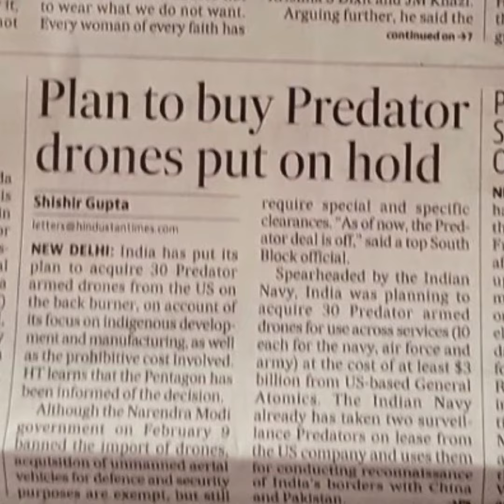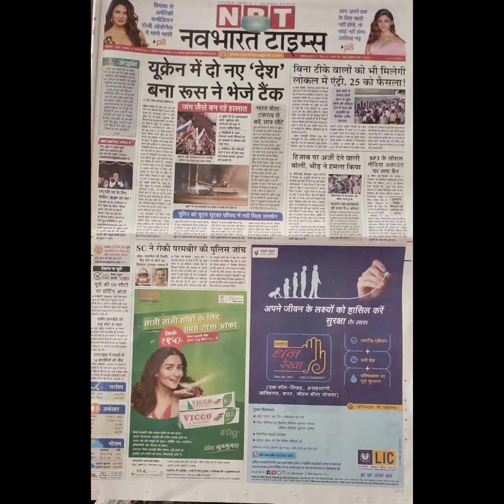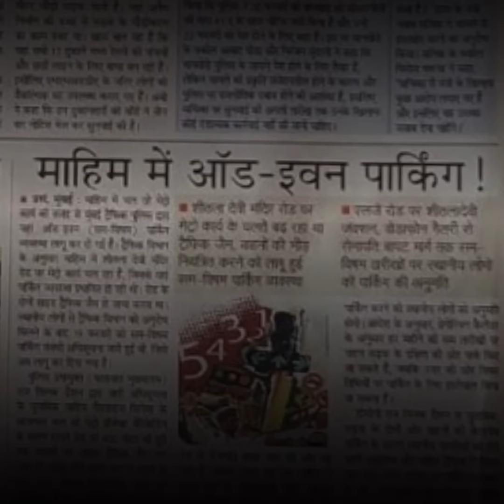Indian Newspapers Headlines of the Day - 23/2/2022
This is our new initiative for reading out headlines of daily indian newspapers in English and Hindi.

We're trying to keep the presentation shorter kindly give us your feedback to make appropriate changes and improvements.

This is more for nostalgic purpose and to keep the culture of reading newspaper alive 🙏 🙌 💜 ❤ ✨ 👏 🙏.

We, at this channel are from a family who are avid newspaper readers for 4 generations.  From this standpoint a need for some sort of review and revival of this oldest of media institution arises.

Not judgemental of progress of the medium, but a look back, a glance over the shoulder, to get a perspective of what we are in effect leaving behind is appropriate.

Our perspective and our concern is just a view. That's all this is.

Individual takes of viewers in comments would encourage us to keep at it.

We're mulling over, whether to get in an occasional bulletin of headlines of international newspapers publications also.

Feedback needed !

We are in the process of additing more interesting and informative video series.

Kindly give us your positive feedback.

Mumbai editions of Printed Daily newspaper are accessed.

Newspapers :
The Hindustan Times
Navbharat Times

With scope for more based on the wishes of our viewers.